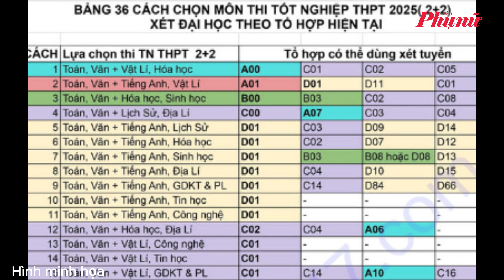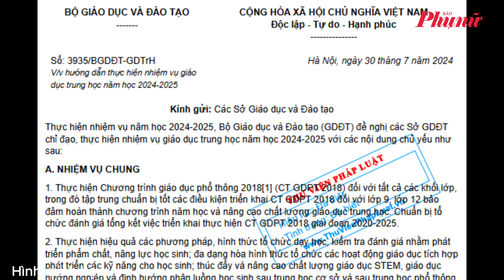Học sinh lớp 12 sốt ruột chờ phương án tuyển sinh đại học năm 2025 | Báo Phụ Nữ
Học sinh các trường bày tỏ mong muốn cập nhật nhanh chóng những điều chỉnh mới về phương thức xét tuyển, tổ hợp xét tuyển trong tuyển sinh đại học. Qua đó, chủ động trong học tập và chuẩn bị phương án phù hợp đáp ứng với những thay đổi mới trong kỳ thi sắp tới.